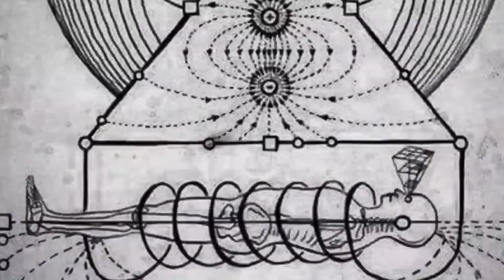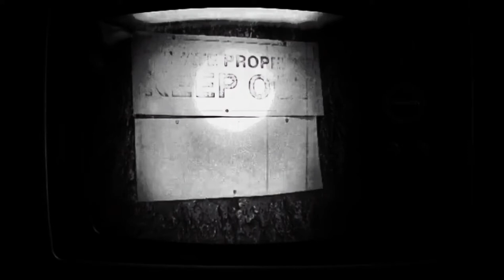The Woodland Witch of Burnt Bridge Creek (Part 2 of 2)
There once was a lady, who lived in the woods.
Once upon a time, they say she was good.
Though legend has it, she snapped one day.
Now she is a witch.
She steals souls, so they say.
Keep out of her woods, and you'll be OK.
Cross the bridge if you dare, and hell you will pay.
You'll see, she will use her dark magic, to make you obey.
Your life for her, trapped, in her TV display.

Background:

The woods across the bridge are haunted by Agnes Abgott, the infamous witch whom lived in these woods, until she mysteriously disappeared shortly after her 111th birthday, around 1625, during the Counter-Reformation and the European wars of religion, when an estimated 50,000 people were burned at the stake, of which roughly 80% were women.

According to legend, Agnes was a kind young woman, whom lived in these woods, spending most of her time in her cottage garden, which she loved dearly. She largely kept to herself and avoided social gatherings and ventures into the town's village. No one really knew how she came to be, as she did not appear to have parents or other relatives in the town. Local villagers were frightened by her eccentricity and her love of medicinal plants and herbs. They believed her to be a witch.

As she aged, the towns people eventually came to heckle and berate her, adults and children alike. Children threw rocks at her and her home. Damaging windows and her land. Her garden was often decimated by the locals whom believed she was possessed by the spirits of the dark woods.

Researchers believe Agnes to have been autistic or an idiot savant. Shortly before her 111th birthday, the town people swore they heard strange noises and colored lights coming from the woods behind her home. Some say she made a deal with the Spirits or even the Devil himself to keep the darkness in the woods and keep anyone who dares cross her bridge from leaving by bewitching them, to which they are hypnotized to devote their life to her.

Features music by:

MARK FRY

An English painter and psychedelic folk musician.

He is best known for his album Dreaming with Alice, released in 1972, which has been hailed as a psychedelic folk classic by critics and a diverse range of musicians

VCTRYS

Mysterious and dramatic with a touch of evil, VCTRYS is a cinematic journey that takes the listener into a dark and brooding headspace.

With influences ranging from Phantogram and Nine Inch Nails to Hans Zimmer and Billie Eilish, the edgy and luscious production paired with the strong and confident vocals transport you to a world of magical scenarios and fantastical love stories.

THE KNIFE

The Knife were a Swedish electronic music duo from Gothenburg, formed in 1999. The group consisted of siblings Karin and Olof Dreijer, who together also run their own record company, Rabid Records. The group gained a large international following in response to their 2003 album Deep Cuts.

The duo's first tour took place in 2006, along with the release of their critically acclaimed album Silent Shout. They have won a number of Swedish Grammys, but refuse to attend awards ceremonies. They have appeared in public wearing Venetian masks.

Features original poetry by:

L.VASO

Writer, artist, green witch, and founder of Curio Cult.

L.Vaso dabbles in creating original jewelry, woodwork, natural medicines and skincare products, movie and video shorts, landscape, graphic, and interior design.

An avid collector of the obscure, L.Vaso has a curious admiration of life, death, and the unknown. His first book (yet to be released) is called Wayward Parables, a collection of strange and unusual stories, rhymes, riddles, and poetry for which this movie short was based on.